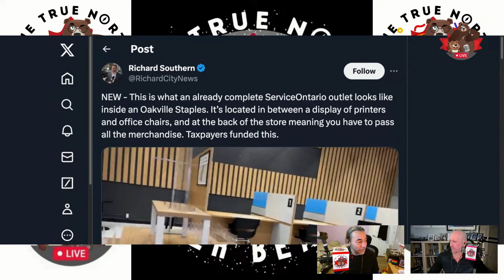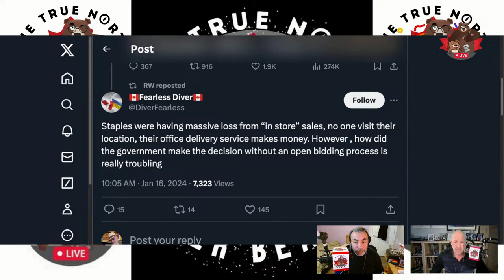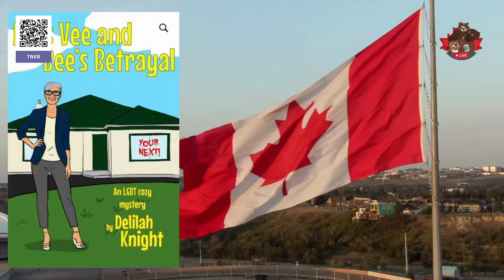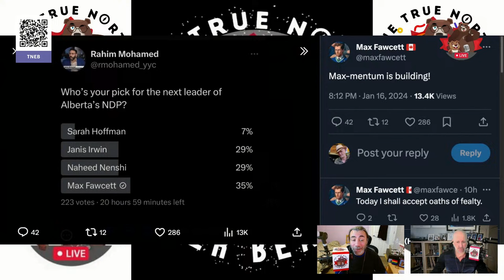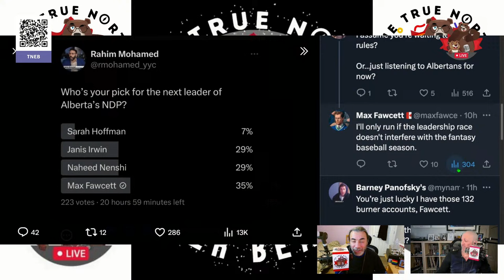Selling Out -- The Daily Beaver Morning Show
the MAGA Cult has gone completely off the rails;Eric Trump claims that his father was elected due to "divine intervention" and that God is "looking down and guiding him every single day." if you believe that, I've some ocean front property in Northern Alberta to sell you, great price! SMH

Wed, Jan 17, 2024... Here, We, GOOOOOOOOOOOOOOOO!

On Episode 297 of our show, we explore developments in the lives of some sell outs who lack wisdom and discernment

Also, we talk about:

Jordan Peterson

Iowa Caucuses
Notley Steps Down
Max-mentum
Inflation Data
PWHL
Alberta Coal Fire Plants

* The Peppermaster